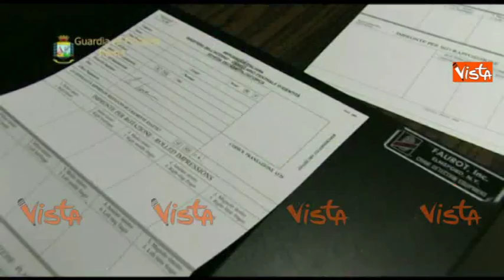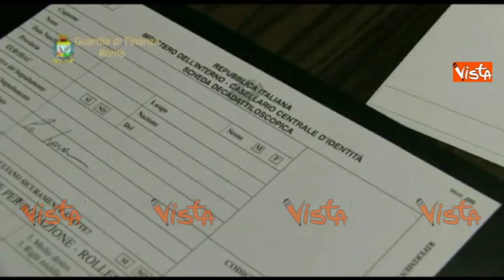OSTIA SEQUESTRATO PORTO TURISTICO ARRESTATO PRESIDENTE BALINI IMMAGINI 29-07-15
(Agenzia VISTA) Roma, 29 luglio 2015 - Le immagini dell'arresto del presidente del porto turistico di Ostia Balini / GDF